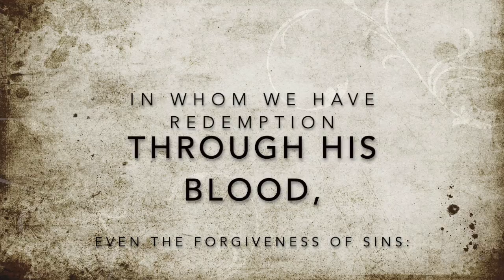Nothing But The Blood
The blood of Jesus Christ cleanseth us from all sin.